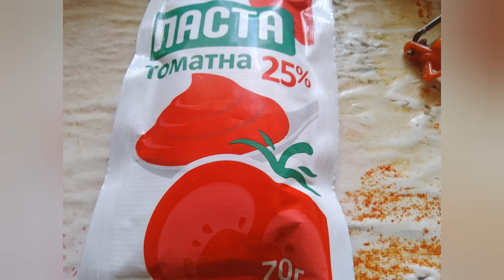Жара.Овощной суп.Жареная картошечка, салат.Закрыла 2 банки варенья.Школа на носу.Обстрелы Харькова